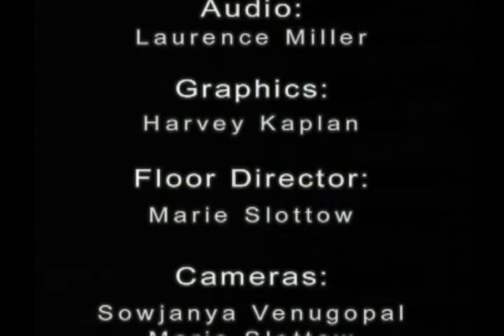Jeannie on the Beat: Michigan Extra Pix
Jeannie on the Beat interview with Michigan Extra Pix, a company that provides extras to the film industry.